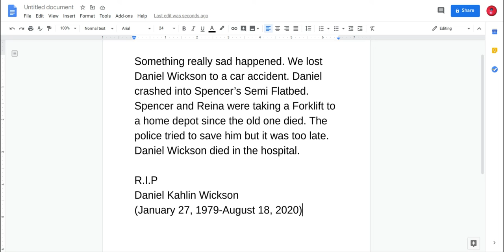R.I.P Daniel Wickson